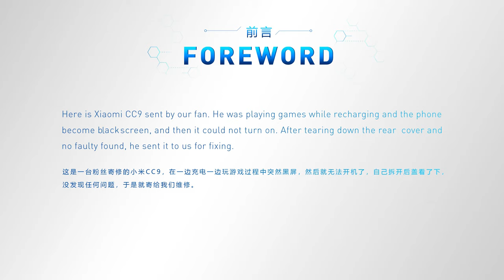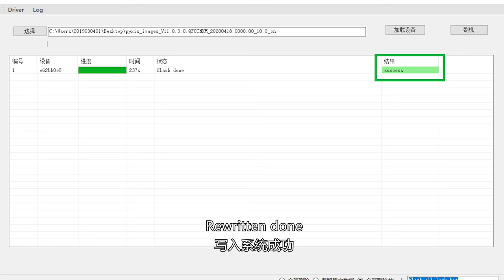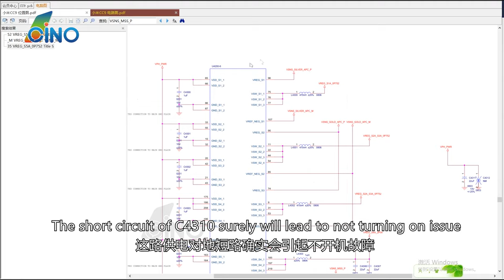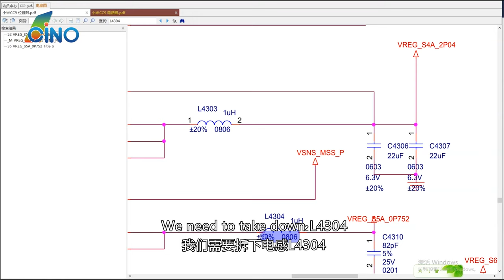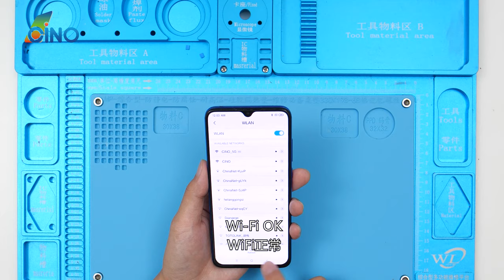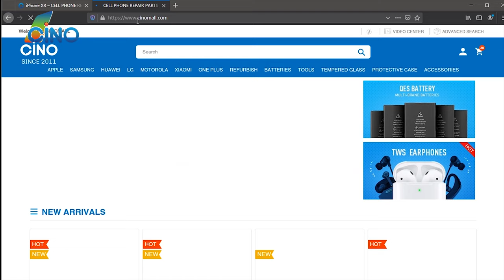How To Fix Xiaomi CC9 Won’t Turn On | Motherboard Repair Ideas & Repair Case (4K Video)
How To Fix Xiaomi CC9 Won’t Turn On | Motherboard Repair Ideas & Repair Case.
On our maintenance tutorial, we analyze the malfunction from the source, which requires high technology and electronic circuit common sense. However, it is not very difficult. Taking the right steps, the faulty cause can be found easily and thereby be fixed.
Xiaomi OLED screens shop at   cinomall.com